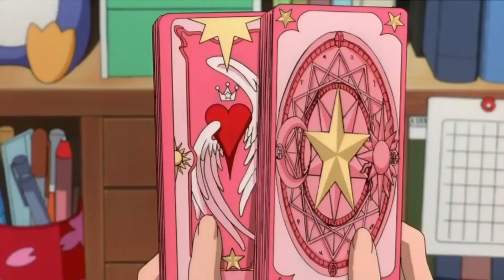SAKURA CARD CAPTOR - Intro Latino🌞🃏♠️♥️♦️♣️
Sakura Card Captor - Canciones de los Mejores Dibujos Animados

Sakura Card Captor - Songs of the Best Cartoons

Espero que les haya gustado, recuerden que los quiero mucho.❤️💙💚💛

I hope you liked it, remember that I love you very much.❤️💙💚💛